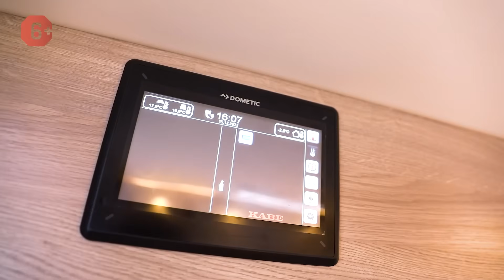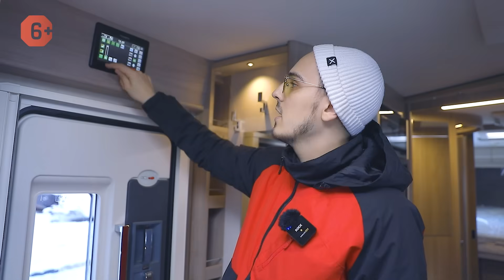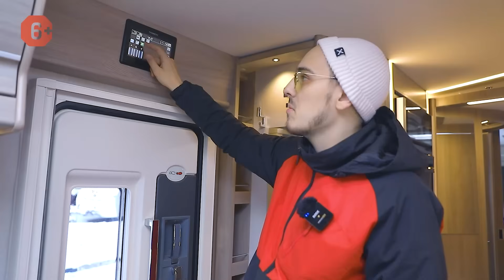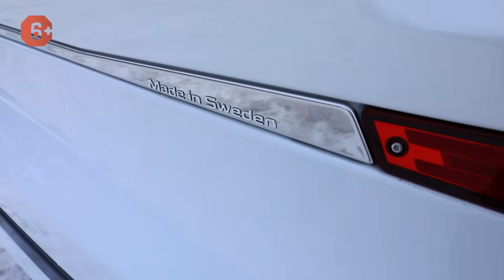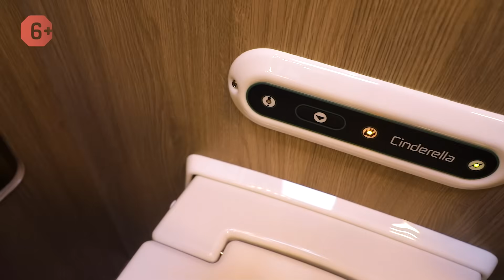Уникальный ПРЕМИУМ автодом KABE Imperial. Максимальный комфорт обеспечен!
Как до 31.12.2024 приобрести прицеп-дачу Grasshopper со скидкой 20 % - читайте подробнее в нашем телеграм Обзор современного и уникального премиум автодома KABE Imperial I910 в Москве

Привет, вы на канале "Яхты на колесах", меня зовут Антон, а мы в Москве на проспекте Мира 150. И сегодня у нас обзор большого современного трехосного премиального интеграла от шведской компании KABE Imperial I910.

📌 ЭПИЗОДЫ 📌
00:00 ► Обзор уникального премиум автодома KABE Imperial I910 в Москве
00:54 ► Кабина лучшего автодома на шасси Мерседес Спринтер. Что уникального?
03:24 ► Столовая группа современного большого автодома. Пассажирские места
05:38 ► Обзор спального места. Электрическая опускаемая кровать
09:39 ► Кухня. Рабочая поверхность, обзор холодильника в дорогом автодоме
12:17 ► Жизнь в лучшем автодоме: сан блок. Что необычного?
15:20 ► Обзор основной спальни дорогого нового автодома
16:58 ► Наружный обзор большого нового автодома для семейных путешествий
21:46 ► Заключение обзора. Подводим итоги выпуска

Планируете автопутешествие на машине для путешествий в 2023 году по России с семьей? Хотите купить  маленький дом на колесах кастенваген, автокемпер в Москве для автопутешествия, но не знаете какой выбрать? Где продажа и аренда машин для кругосветного путешествия и караванинга в Москве по лучшим условиям? Мы расскажем о жизни и отдыхе в доме на колесах и автотуризме. Компания «Яхты на колесах» - крупнейшая в России станция проката и продажи автокемперов, автотрейлеров, продажи европейских вэнлайфов в России и жилых автодач для автопутешествий, а также у нас есть возможность купить дома на колесах, кемперы бу. Купить дом на колесах вашей мечты для автотуризма можно на нашем сайте. Возьми свой "дом в дорогу".